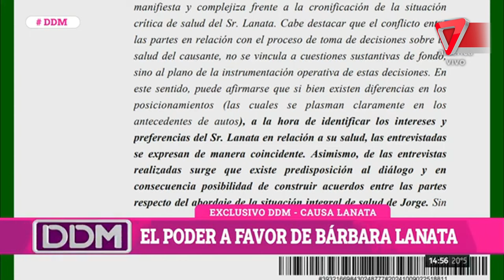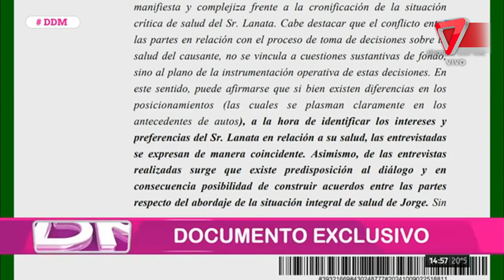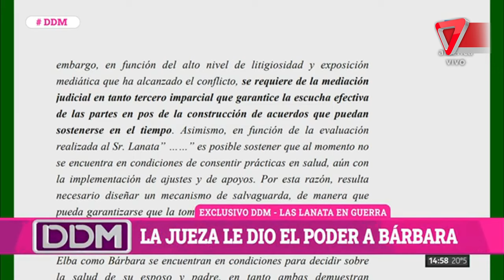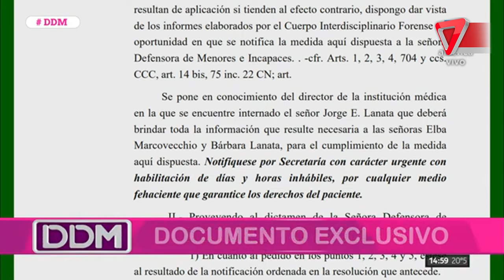💥 Elba Marcovecchio SUFRIÓ UN REVÉS JUDICIAL: Bárbara Lanata toma control de la salud de su padre